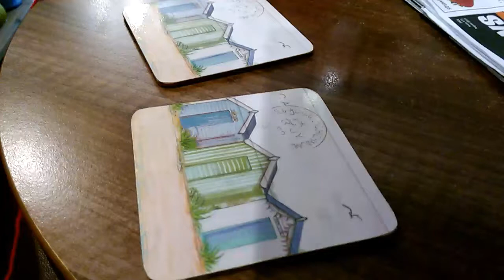ที่วางแก้วน้ำ